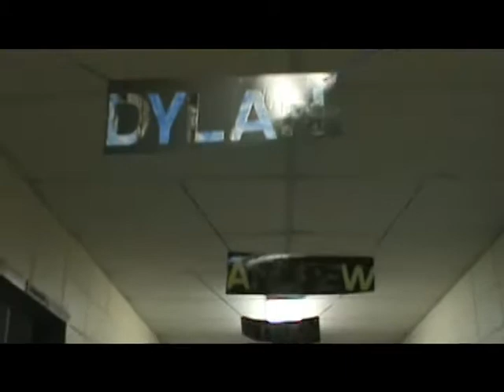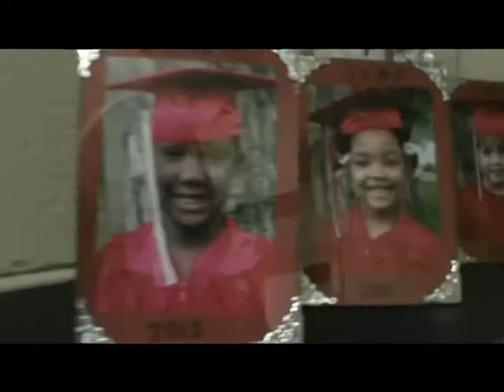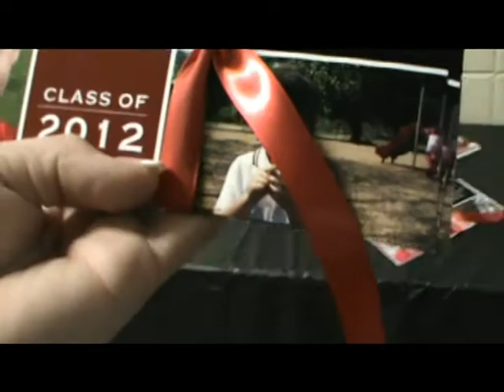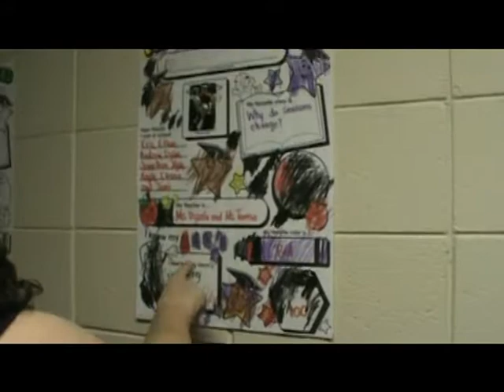garretts art show april 2012